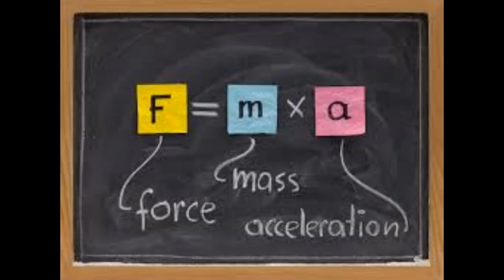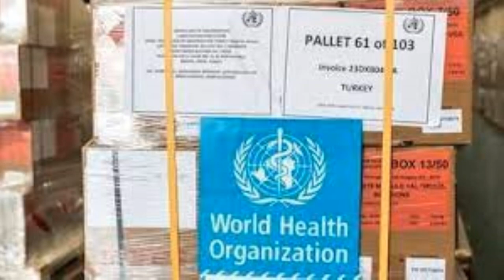Radio Resiliente Turquía 1